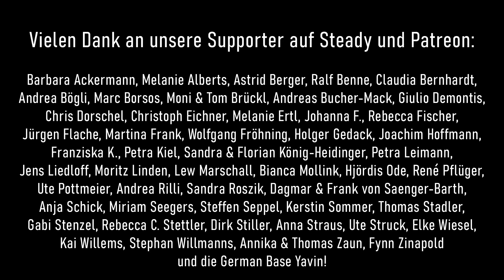Fedcon 2023 Live Streams - Tag 3: Panel 6 - Open House: Dr. Hubert Zitt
Vom 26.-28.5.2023 fand die Fedcon im Maritim Hotel Bonn statt und erstmalig wurde von dort live gestreamt: Last Geek Tonight hatte den Salon Haber fest im Griff und mit tatkräftiger Unterstützung von @NerdizismusDe ein eigenes Online-Programm auf die Beine gestellt.

Panel 6 vom Sonntag: Den Abschluss der letzten Open House-Runde bildete niemand geringeres als Dr. Hubert Zitt! Mit Last Geek Tonight hat sich in den letzten Jahren eine feste Zusammenarbeit etabliert, die spätestens im Dezember zur nächsten Weihnachtsvorlesung fortgesetzt wird.

Last Geek Tonight ist fan-finanziert. Damit bleiben wir unabhängig und neutral. Wenn ihr wollt und könnt, unterstützt uns:

Außerdem könnt Ihr jetzt auch jedem zeigen, dass Euch Last Geek Tonight gefällt, denn es gibt Merch

Die Fedcon-Streams waren ein erster Feldversuch, um live mit eigenem Programm von einer Con zu übertragen. Sound und Bild sind daher noch nicht ideal, wir lernen ständig dazu ;-) Wir freuen uns über Anregungen und konstruktive Kritik für eine eventuelle Neuauflage!

Last Geek Tonight mit Nessi - das vielseitigste Geek-Programm im Internet. Live Streams, Videos und Podcasts von Nerds für Nerds über Nerds. Über alles, was das Nerd-Herz begehrt!

Podcasts bei Apple und Spotify!